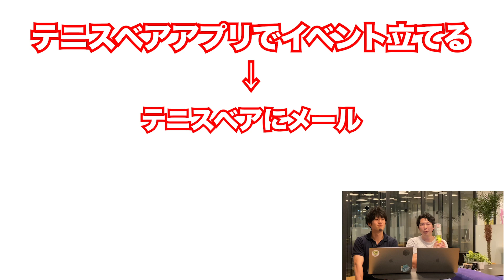【重大告知】太っ腹テニスベア！！なんと○○をプレゼント！！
大好評につき、7月末まで延長します🎉🎉🎉🎉🎉🎉🎉

イベント立てたらボール缶もらえるキャンペーンの詳細は下記になります。

🎾1イベントにつきテニスボール1缶をプレゼント！！！！
　⚪BRIDGESTONE NX1 (1缶4球入)
　⚪限定先着100イベント+α

🎾応募資格
　⚪テニスベアアプリをインストール
　⚪7月中にイベントを作成
　⚪公開イベントのみ
　⚪開催日時は8月まで可
　⚪最低参加人数1人(主催者を除く)
　⚪イベント作成後にメールで申し込み
　⚪件名は「イベントを立てたベア」

🎾プレゼントのお受け取り方法
　⚪まっしー・きくしゅんと同じイベントに参加して頂く

通知ボタンもONにして、最新の動画をチェックしてください！

＊中の人【脱サラ週9テニスプレイヤーまっしー】

＊中の人【ただのテニスプレイヤーきくしゅん】

＊編集の人【ただのテニスプレイヤーみやはら】

【テニスベアチャンネルとは？】
テニスに関する有益な情報を日々発信中！
まっしーを中心に、皆さんのテニスをサポートするチャンネルです♪